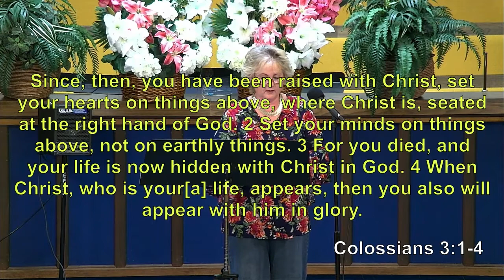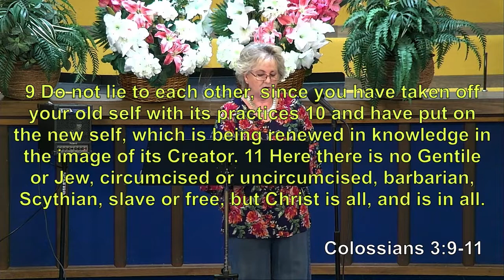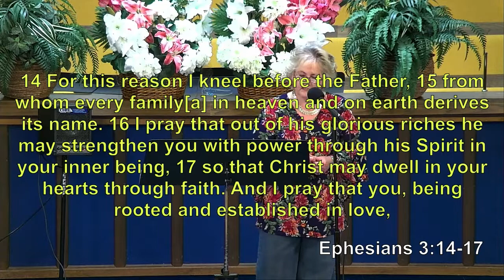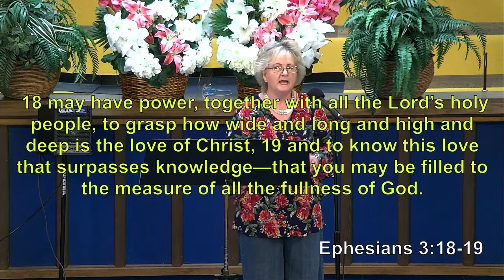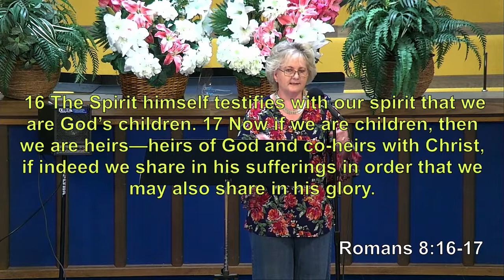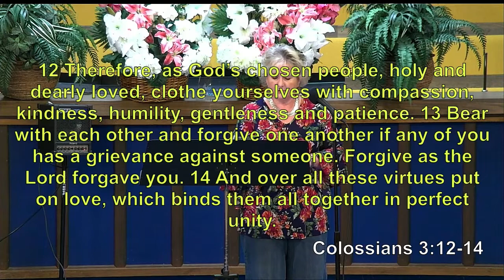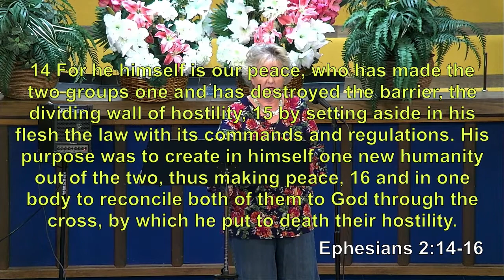Who You Say I Am